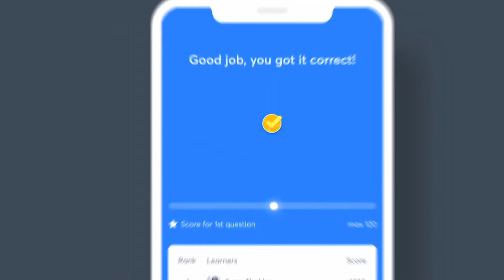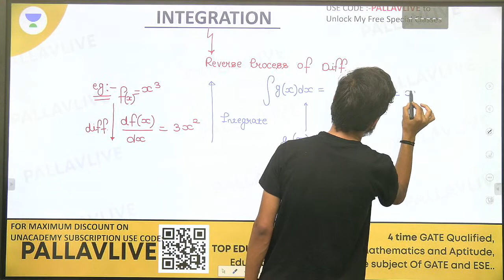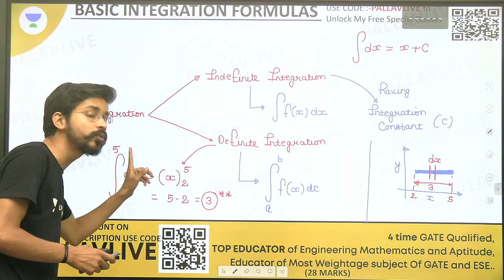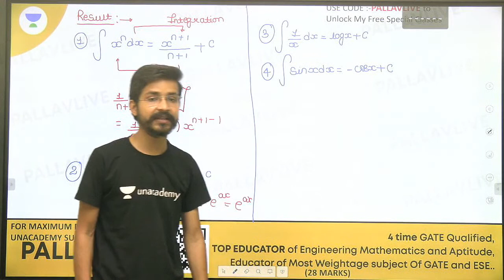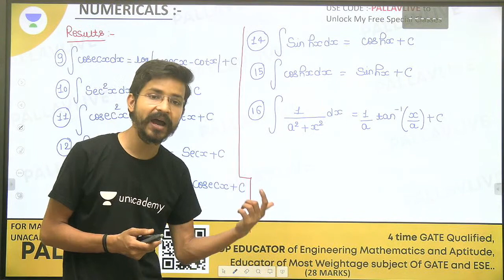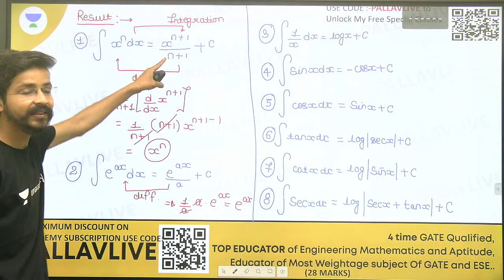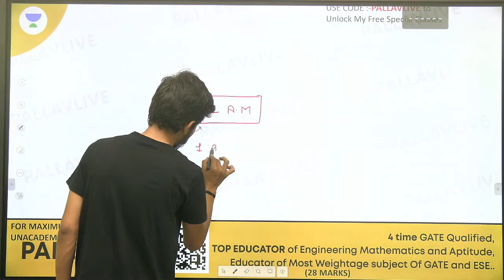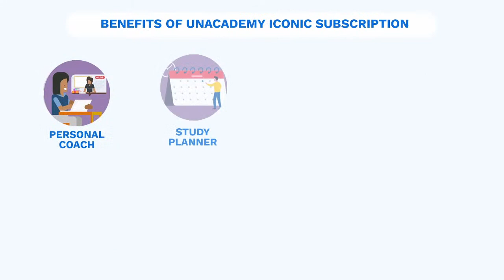Indefinite Integrals -1 | L:1 | Engineering Mathematics | Gate 2022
This lecture is for all  Engineering Mathematics Students, preparing for the ESE Exam. "Indefinite Integrals " is covered in this lecture by Pallav Sir. you can easily achieve your goals by mastering General Aptitude and Engineering Mathematics During the live session, our educators will be sharing a lot of tips and tricks to crack the exam.

1. One Subscription, Unlimited Access
2. Learn from your favorite teacher
3. Real-time interaction with the teacher
4. You can ask doubts in the live class
5. Limited students
6. Download the videos & watch offline

➤ Get the GATE & ESE Iconic Advantage:
1. Personal Coach
2. Study Planner & Bi-weekly Reviews
3. Dedicated Doubt Clearing Space
4. Personalized Test Analysis
5. Study Booster Sessions
6. Preparatory Study Material
7. All the Unacademy Subscription Benefits